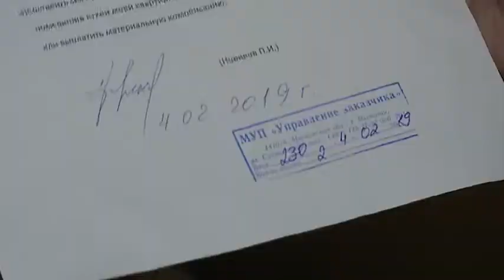(12+) Погода в доме: пасмурно, временами дождь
В эти дни дождь идет не только на улице, но и в квартирах некоторых мытищинцев. Не первый год с наступлением оттепели жители ряда домов, расположенных в исторической части города, держат наготове ведра, тазы и тряпки. Съемочная группа «Первого Мытищинского» побывала в пятиэтажках на улицах Мира и Колпакова. Там талая вода нанесла, пожалуй, самый ощутимый урон.